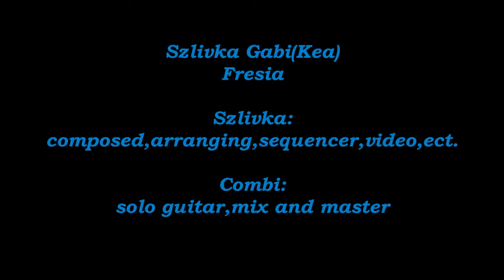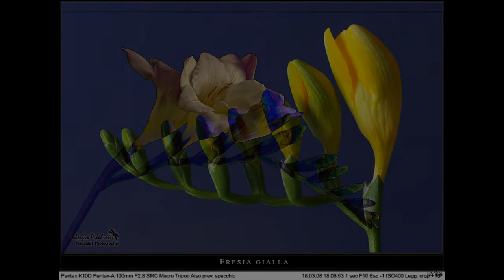Szlivka Gabi (Kea) - Fresia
Home studio:
Szlivka Gabi:composed,arranging,sequencer,video ,etc.
Combi:solo guitar,mix and master
Other:cubase,nuendo,sony vegas pro
Sound card: M-audio and Line 6
Sound effect:Line 6 tone port UX8